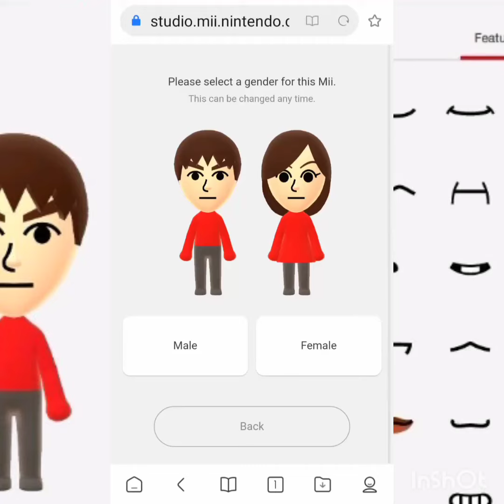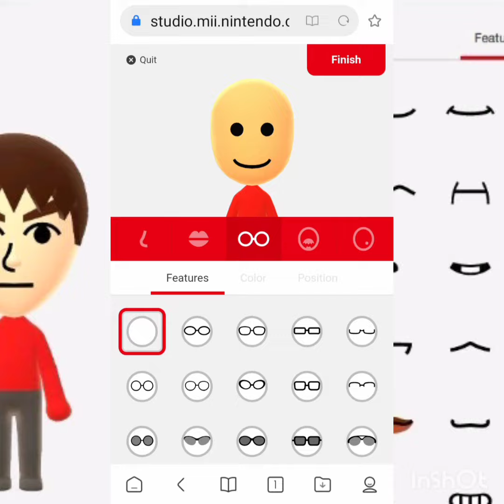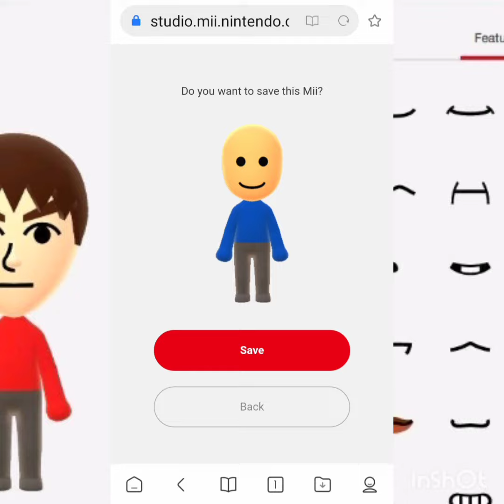Mii Maker: How to make Noob from Roblox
I will show you how to easily make a Noob mii. Best using in Super Smash Bros. Ultimate and Dr. Mario World!

Earth - Super Smash Bros. Ultimate